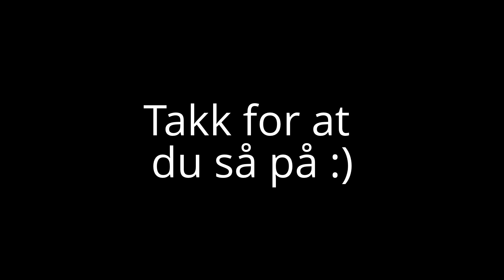Fpv Sotra arena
tok meg en liten tur med quadcopteret mitt
her flyr jeg fpv